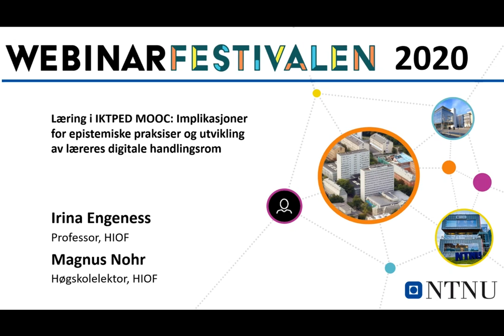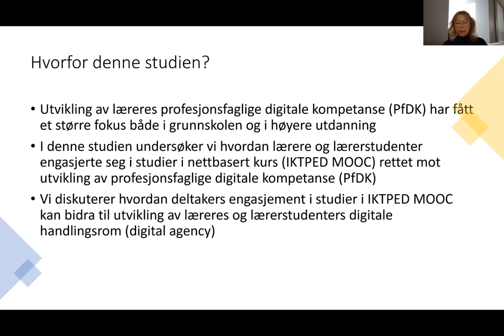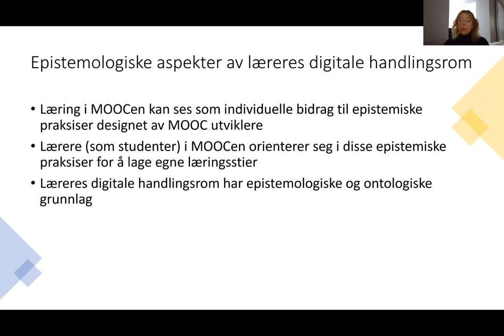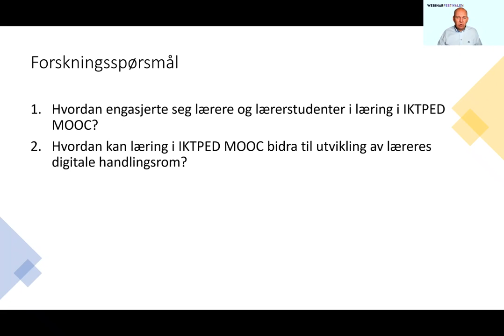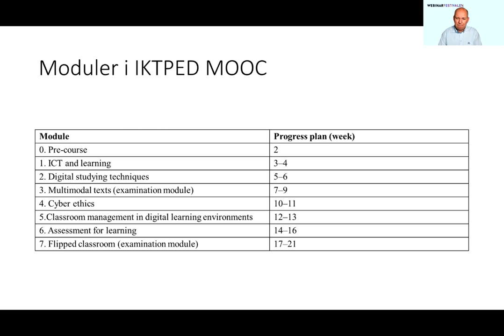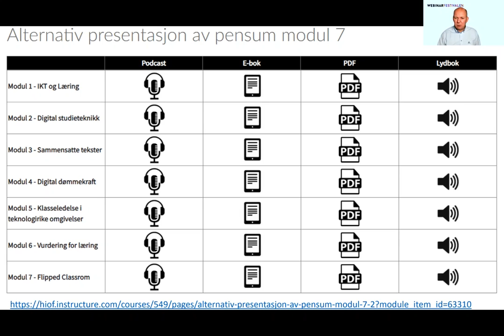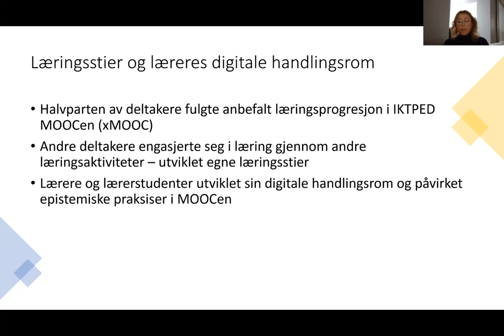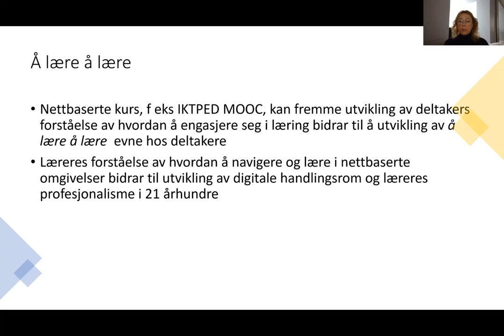Læring i IKTPED MOOC - Implikasjoner for epistemiske praksiser og utv av læreres dig handlingsrom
Irina Engeness
Høgskolen i Østfold
Magnus Nohr
Høgskolen i Østfold

Utvikling av læreres profesjonsfaglige digitale kompetanse (PfDK) har fått et større fokus både i grunnskolen og i høyere utdanning. I denne studien undersøker Irina og Magnus hvordan lærere og lærerstudenter engasjerte seg i studier i nettbasert kurs (IKTPED MOOC) rettet mot utvikling av profesjonsfaglige digitale kompetanse (PfDK). I tillegg, diskuterer de hvordan deltakers engasjement i studier i IKTPED MOOC kan bidra til utvikling av læreres og lærerstudenters digitale handlingsrom.